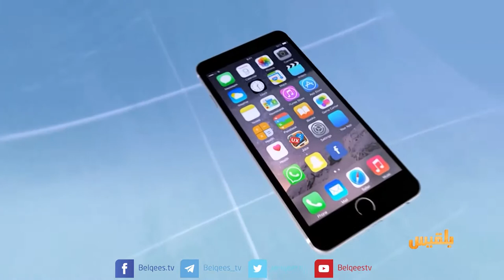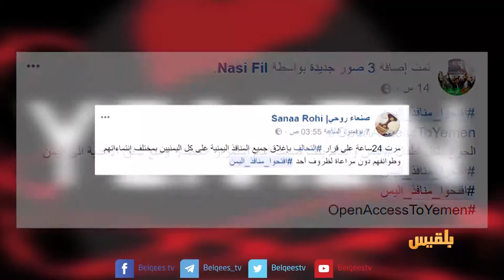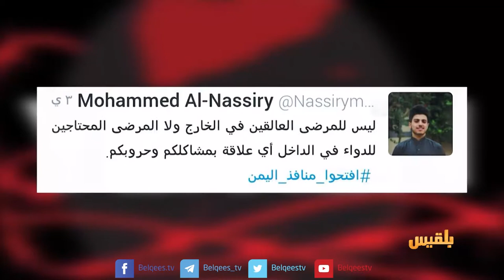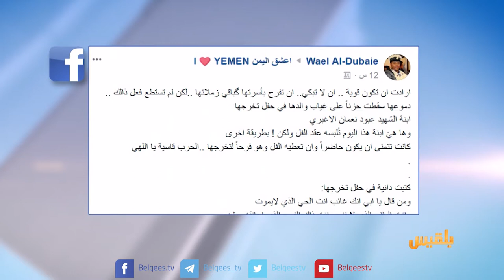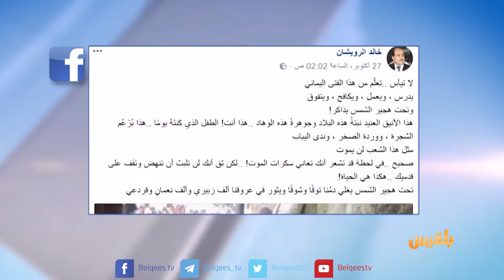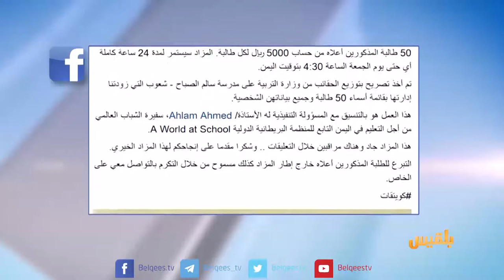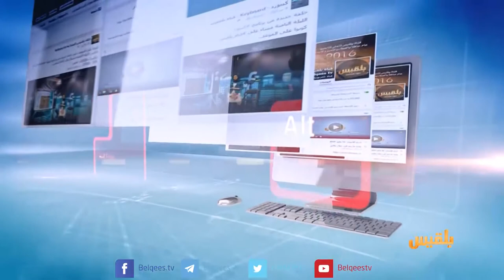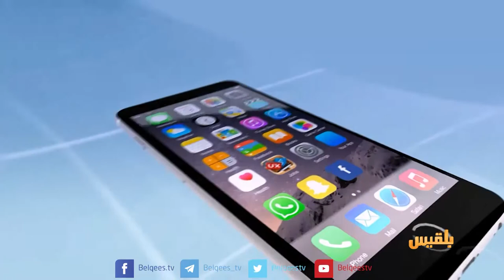كيبورد 3 | الحلقة التاسعة والثلاثون | تقديم: أفنان توركر